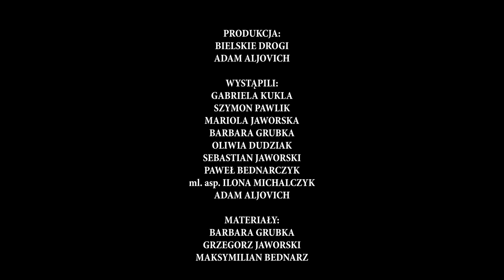"Noś odblaski! Daj się zobaczyć! Nie daj się zabić!" - Making of 🎥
Kampania Społeczna portalu Bielskie Drogi i Komendy Miejskiej Policji w Bielsku-Białej

🚓Podziękowania za współpracę dla Komendy Miejskiej Policji w Bielsku-Białej
👮‍♂️ podkom. Krzysztofa Stankiewicza
👮‍♀️ mł. asp. Ilony Michalczyk

🚒 Podziękowania za pomoc podczas realizacji spotu filmowego dla Ochotniczej Straży Pożarnej w Starym Bielsku i Ochotniczej Straży Pożarnej w Mnichu.

🚑 Podziękowania za pomoc podczas realizacji spotu filmowego dla Prywatnego Pogotowia Ratunkowego w Bielsku-Białej.

🚌 Podziękowania za pomoc podczas realizacji spotu filmowego dla dyrekcji Miejskiego Zakładu Komunikacyjnego w Bielsku-Białej.

📸 Podziękowania dla Barbary Grubki za wykonanie fotorelacji z planu zdjęciowego i wykonanie zdjęć promocyjnych

🎬 Wystąpili:

👉 Chłopczyk ➡️ Sebastian Jaworski
👉 Dziewczynka ➡️ Oliwia Dudziak
👉 Matka ➡️ Mariola Jaworska
👉 Kierowca Renault ➡️ Grzegorz Jaworski
👉 Kierowca autobusu MZK ➡️ Marcin Boguniowski
👉 Policjantka ➡️ mł.asp. Ilona Michalczyk
👉 Ratownik Medyczny 1 ➡️ Czesław Jurewicz
👉 Ratownik Medyczny 2 ➡️ Kajetan Kasperek

Ochotnicza Straż Pożarna Mnich:
👉 Artur Śmieja
👉 Bartosz Białas
👉 Kamil Święczyk
👉 Mateusz Leśniak
👉 Patryk Faruga

Ochotnicza Straż Pożarna Stare Bielsko
👉 Adrian Mikler
👉 Alex Mikler
👉 Dawid Sokołowski
👉 Tomasz Dudka
👉 Rafał Drelich
👉 Grzegorz Broszczak
👉 Piotr Dylak

 🎶: Muzyka do filmu: Depression by Max-Music

🔐 ©BielskieDrogi - Powyższy materiał filmowy jest chroniony prawem autorskim. Zabronione jest kopiowanie i modyfikowanie materiału bez zgody autora.